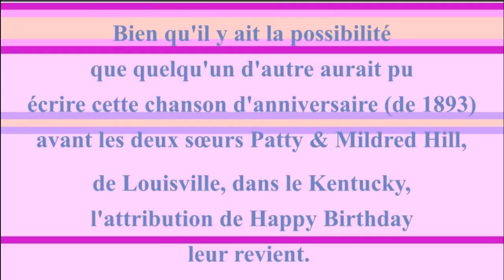2 CHANSONS 🎂 JOYEUX ANNIVERSAIRE PATTIE 🎈- Version Années 80 -